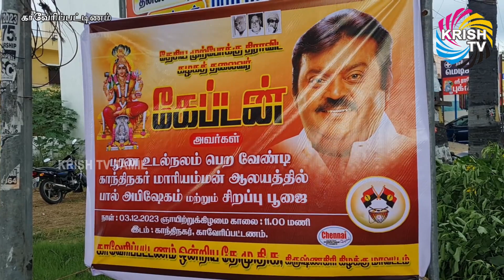விஜயகாந்த் நலம்பெற காவேரிப்பட்டிணத்தில் சிறப்பு வழிபாடு.